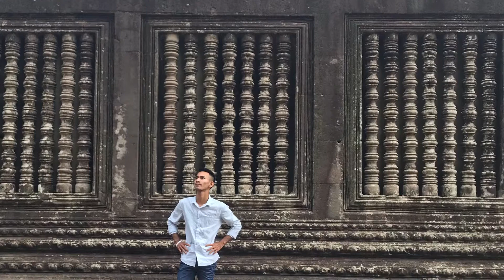Memory in Siem Reap - Temples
I just want to leave it as a memory.
# Siem Reap Trip! ✅✔️
# My lovely homeland! 🔷✅